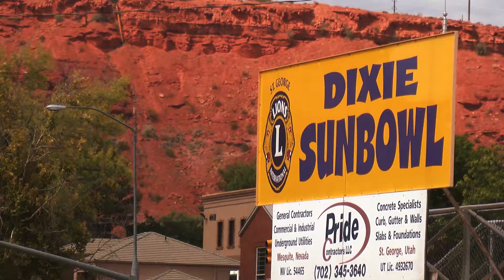4th of July Celebration 2012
The recap for the 4th of July Celebration event at the Dixie Sunbowl.